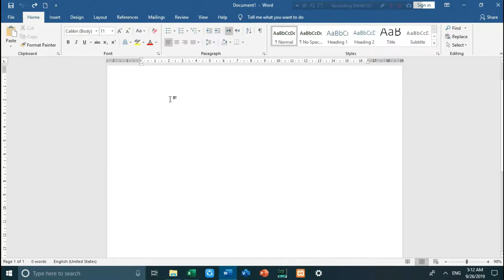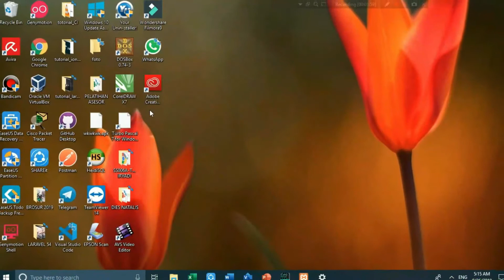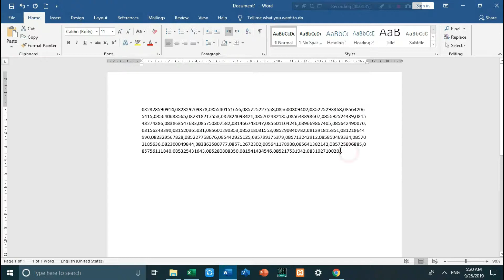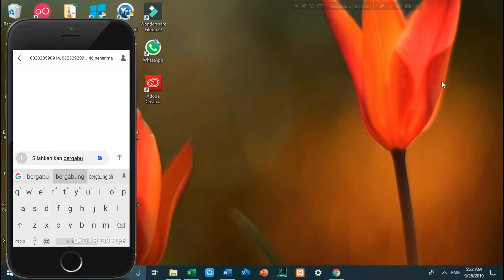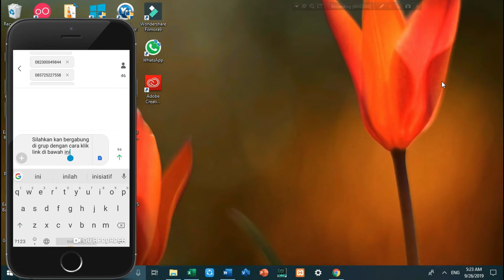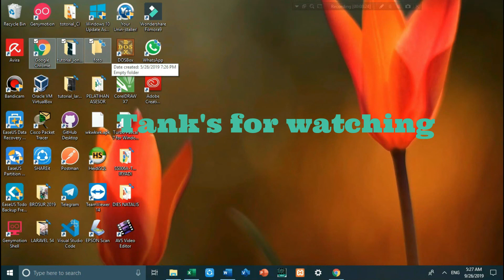Trik yang jarang diketahui, cara invite grup WhatApps tanpa save nomor HP